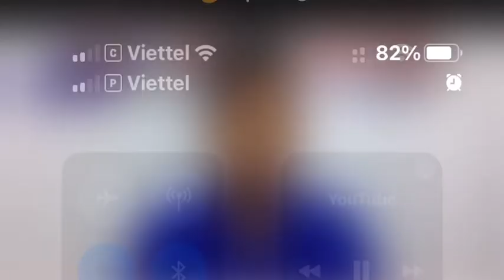Seri Làm Lại Tất Cả Video Hướng Dẫn Trị Từng Bệnh Cá,Ếch...Lại Theo Yêu Cầu Bà Con